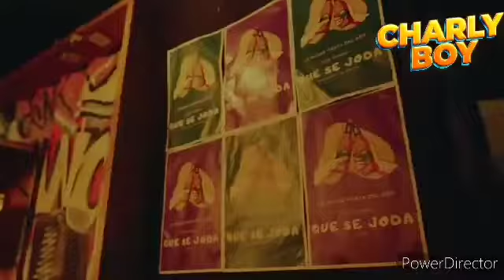Tito El Bambino x DJ Mario Salcedo - La Guaracha Del Patron (Charly Boy DJ 2022 Intro Outro 131 BPM)